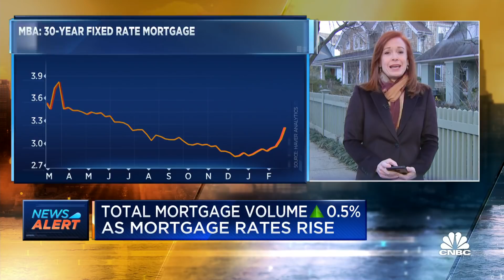Mortgage application demand stalls as interest rates rise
Mortgage interest rates last week rose at the fastest pace in over a year, throwing cold water on already cooling demand. CNBC's Diana Olick reports.

Mortgage interest rates last week rose at the fastest pace in over a year, throwing cold water on already cooling demand.

Total mortgage application volume was essentially flat for the week, rising just 0.5% according to the Mortgage Bankers Association’s seasonally adjusted index.

The average contract interest rate for 30-year fixed-rate mortgages with conforming loan balances ($548,250 or less) increased to 3.23% from 3.08%, with points increasing to 0.48 from 0.46 (including the origination fee) for loans with a 20% down payment. The rate was 34 basis points lower one year ago, but that annual comparison has been shrinking steadily. Last fall, mortgage rates were 100 basis points lower compared with the year before.

“Mortgage rates jumped last week on market expectations of stronger economic growth and higher inflation,” said Joel Kan, MBA’s associate vice president of economic and industry forecasting. “The 30-year fixed-rate experienced its largest single-week increase in almost a year, reaching the highest [level] since July 2020.”

Applications to refinance a home loan, which are most sensitive to weekly rate moves, managed to eke out a 0.1% gain for the week and were just 7% higher than a year ago. By comparison, refinance volume in the middle of December was over 100% higher year over year.

The refinance share of mortgage activity decreased to 67.5% of total applications from 68.5% the previous week.

Mortgage applications to purchase a home increased 2% for the week and were just 1% higher than a year ago. Homebuyers are facing a pricey and lean housing market, as homebuilders struggle to meet demand, and potential sellers pull back. As mortgage rates rise, affordability will weaken further, but more first-time buyers appear to be venturing in.

“The housing market is entering the busy spring buying season with strong demand. Purchase applications increased, with a rise in government applications — likely first-time buyers — pulling down the average loan size for the first time in six weeks,” Kan said.

Mortgage rates did pull back a bit to start this week as the yield on the 10-year Treasury fell. Mortgage rates loosely follow that yield.

“In the past two decades there have been six months where mortgage rates rose at least 50 basis points.  February 2021 was one of them,” said Matthew Graham, COO of Mortgage News Daily. “In other words, it was a really bad month for rates — so bad, in fact, that it has increasingly made sense to look for some relief simply because things don’t tend to stay that bad for that long.”